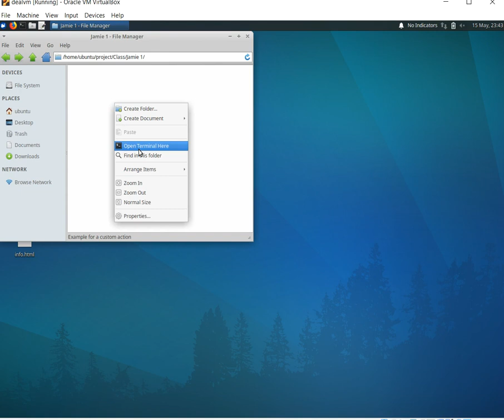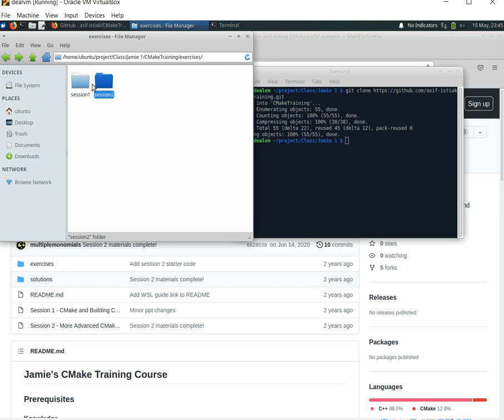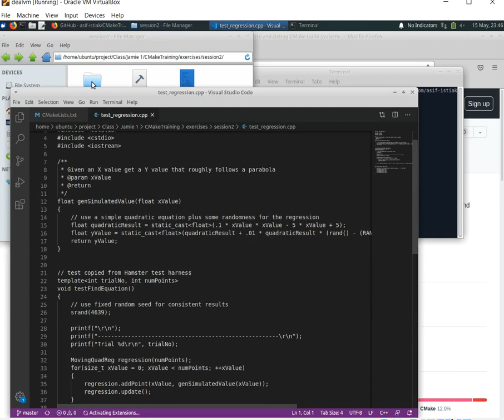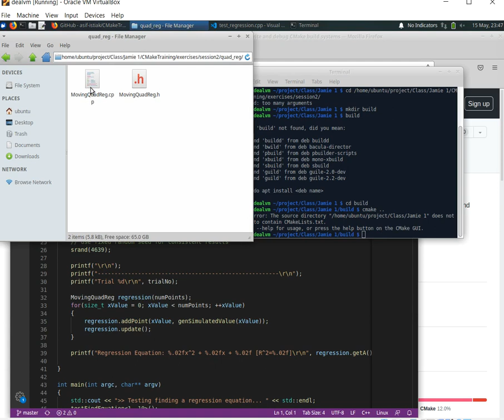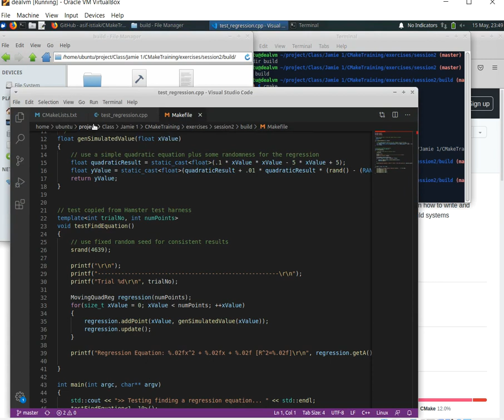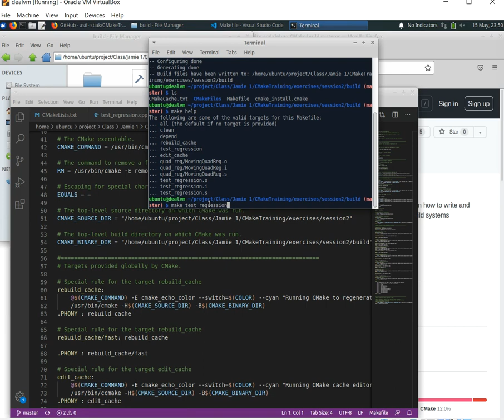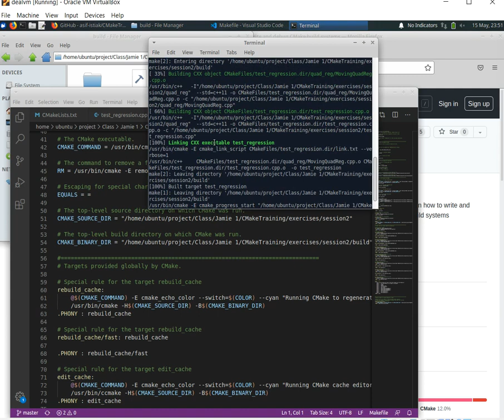CMAKE Tutorial-2 Clone GITHUB Repositories in UBUNTU and cmake the file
By cloning from GITHUB, you can run the file by the CMake command and create a make file